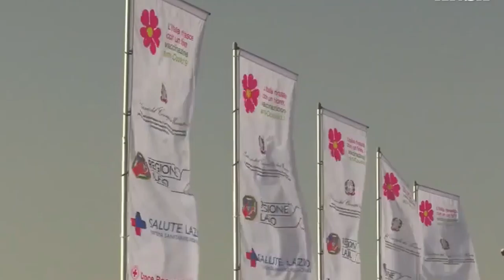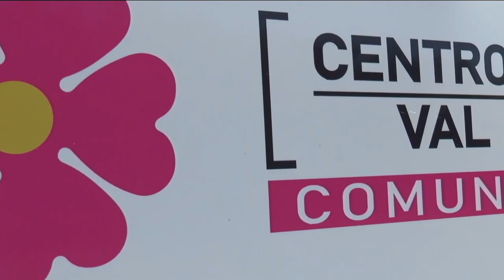Vaccinazioni. Sabato open day per Asl di Pescara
Dopo il ferragosto ripartono le vaccinazioni presso gli hub vaccinali della provincia di Pescara. Sabato è previsto un open day per i cittadini over 12 anni. A lanciare l’appello a sottoporsi al vaccino è Rossano Di Luzio responsabile vaccinazioni della Asl di Pescara.